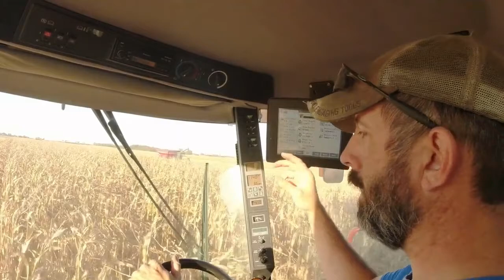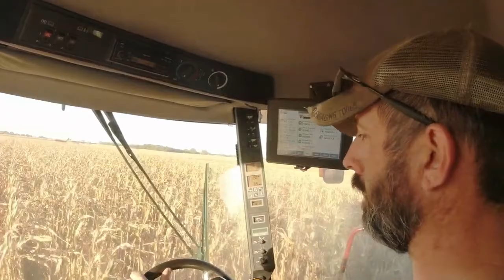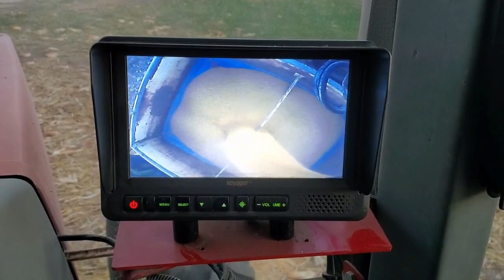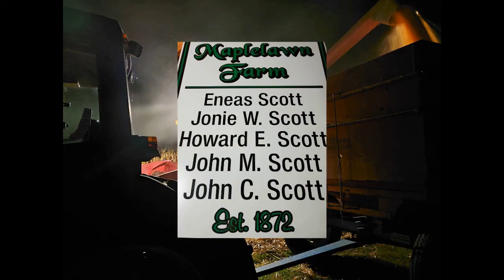Maple Lawn Harvest 2020 Day 9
Back up and running, load on the go, singing to pass the time, free lunch, delays and. another breakdown.